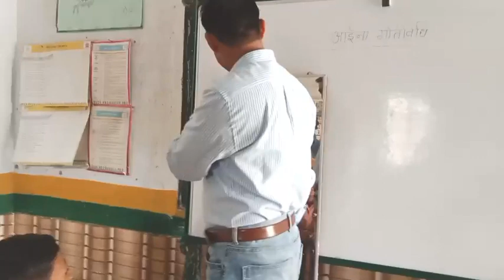September 2, 2023 आईना गतिविधि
आईना गतिविधि